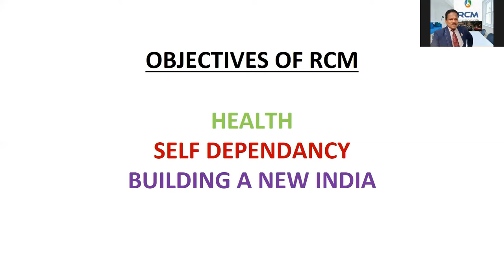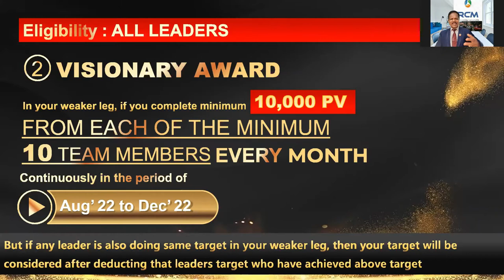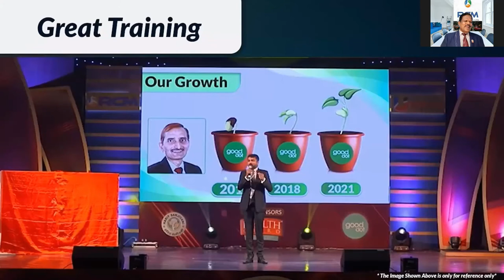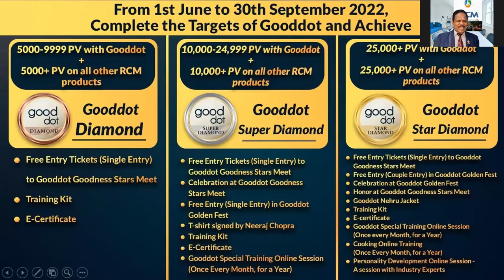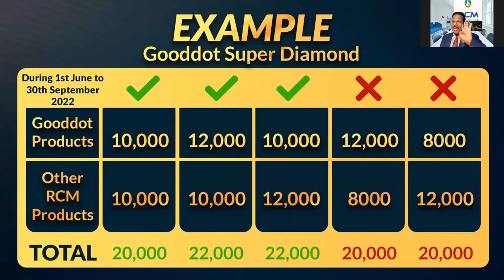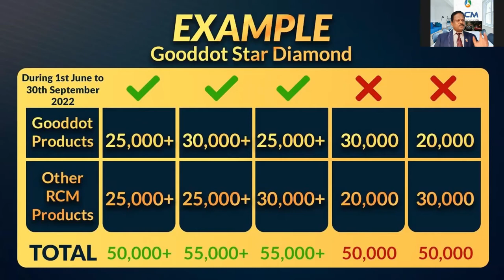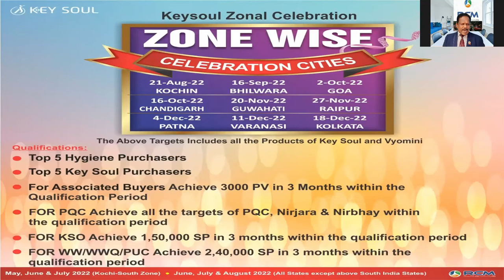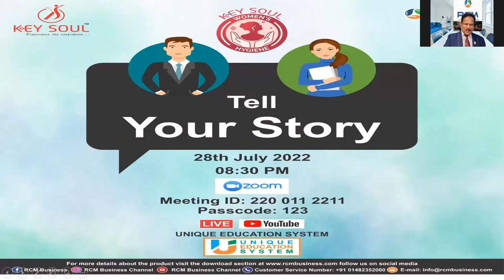2022 SPECIL TARGET OFFER | GOOD DOT | HEALTH GUARD GAMMA ORYZANOL | KEYSOUL | BY BEENU RCM RUBY